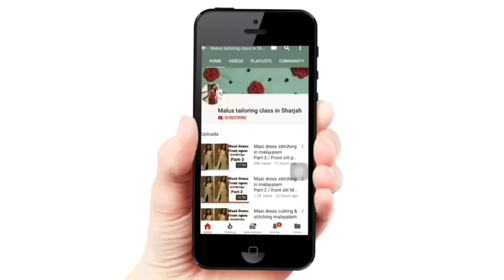ഒരു ദിവസം കൊണ്ട് Piles മാറും, ഇത് കുടിച്ചാൽ ജീവിതത്തിൽ piles വരില്ല / Piles home remedy malayalam